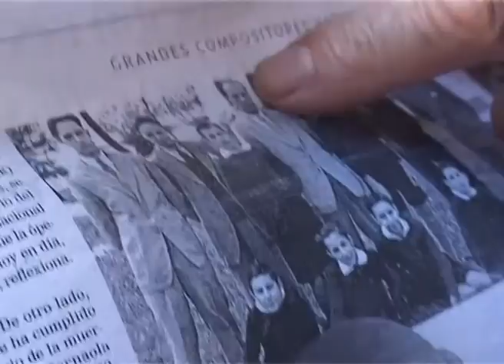LA CASA DE MISERICORDIA DE BILBAO CELEBRA "SAN MAMÉS"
La Casa de Misericordia de Bilbao celebra hoy la festividad de "San Mamés". Una oportunidad para que los ancianos que viven en esta residencia, sus familiares y los antiguos alumnos, conocidos como "los niños de la Misericordia", pasen un día diferente, con música, procesión, misa y rica comida. Todo, en honor a San Mamés. En este reportaje escucharemos anécdotas de algunos exalumnos sobre su niñez relacionada con el Athletic y el antiguo campo. También descubriremos el origen del patrón San Mamés y escucharemos el antiguo himno rojiblanco. ¡Dale al play!